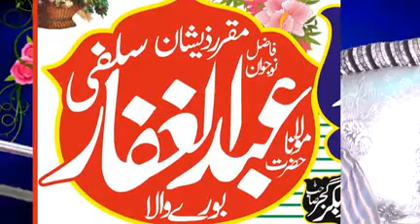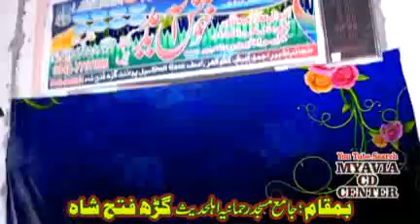Abdul ghaffar salfi Dil Ka Muamla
remix discription
Molana nasir rehmani  Molana Manzoor ahmed molana Haneef Rabbani molana yaseen Bloch molana yousaf pasrori molana abdul Razzak sajid molana ishak okarvi molana Akram zahid bhutvi qari bilal moaz molana mushtaq dogar  molana saif Ullah khalid multani molana yousaf Rabbani molana ibtisam ilahi zaheer molana Ehsan ilahi zaheertt molana abdullah shaikhupuri molana Hussain shaikhupuri. Molana abdul mannan molana abdul manan rasikh mmolana abdul Razzak Tahir molana abdul  molana habeeb ur Rehman yazdani molana Ehsan ilahi zaheer molana nawaz cheema molana ismail ateeq molana abdul Rouf yazdani molana Akram zahid bhitvi molana ismail Bloch molana abdul Rehman saikhupuri molana abdullah nisar molana abdul basit shaikhupri molana nasir madni molana Abubakar Sultan Yazdani molana Manzoor ahmed sher e punjab molaana abdullah shaikhuouri molana Ahmed yazdnai molana shamshad salafi molana jarjees Ansari  molana ibtisam ilahi zaheer molana Hussain shaikhupuri. Hamd o Naat Huzaifa Sanaullah abdul Wahab sadeeki Fida ur Rehman tayyab abdul waheed rabbani manzoor ahmad ham o nat mansha qadri  abdul Rouf yazdnai  shan e Mustafa Seerat un nabi Touheed Allah Hi mushkal kusha ahle hadees Sayed subtain Shab Naqvi molana molana Ahmed saeed Khan multani molana Binyamin abid molana Binyameen abid naat quran shaikh sudais usman shakir molana mansoor Ahmed molana hafiz saeed molana inam ur rehman yazdani abdul hafeez faisalabadi Qari Yaseen Haider molana ansar shah molana abdul raheem kaleem molana ABUBAKAR SADEEQ MOAWIYA molana qari bilal moaz molana sarfraz haidar molana razaullah sabar molana UMAR FAROOQ SADEEQI okara molana sardar abid molana vaqas farooqi molana sibghatullah ahsan molana UBAIDUR REHMAN MOHSAN molana NAVAZ AJIZ molana M.HUSAIN MADNI okara molana AEHMAD HASAN SAJID molana ZUBAIR QASMI molana ISHAQ OKARVI qari abu sufyan  Facebook page muavia cd center and subscribe Our Youtube Channel